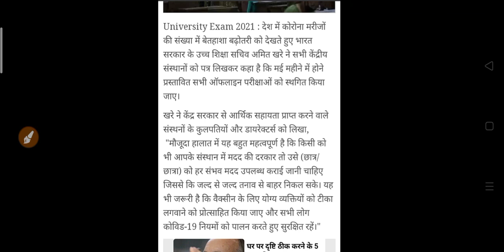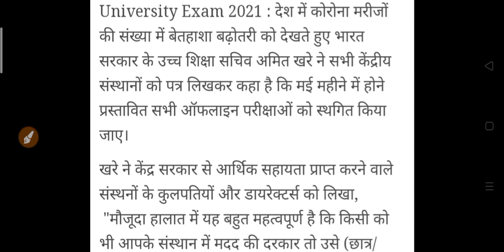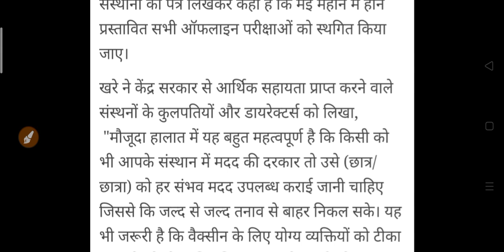Big Update Form University Student's | University Exam Update 2021